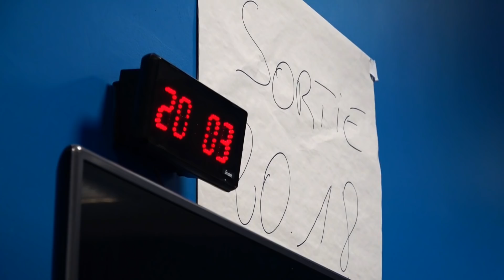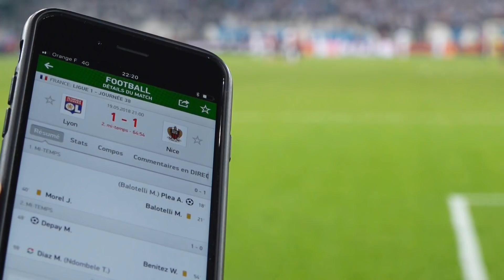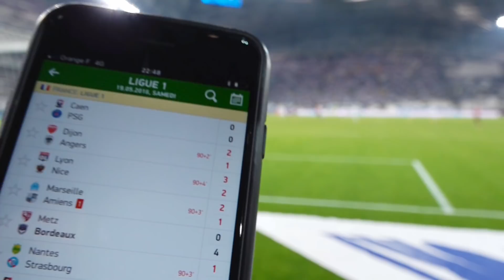OM 2-1 Amiens Les coulisses du match | Objectif Match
Vivez les coulisses de la dernière journée de Ligue 1 avec le match OM – Amiens et la conclusion d’une saison riche en émotion.